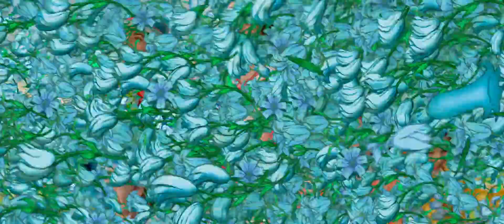Mary Poppins Returns Official Trailer (2018)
In Disney’s “Mary Poppins Returns,” an all new original musical and sequel, Mary Poppins is back to help the next generation of the Banks family find the joy and wonder missing in their lives following a personal loss. Emily Blunt stars as the practically-perfect nanny with unique magical skills who can turn any ordinary task into an unforgettable, fantastic adventure and Lin-Manuel Miranda plays her friend Jack, an optimistic street lamplighter who helps bring light—and life—to the streets of London. At KCineplex December 20th 2018!